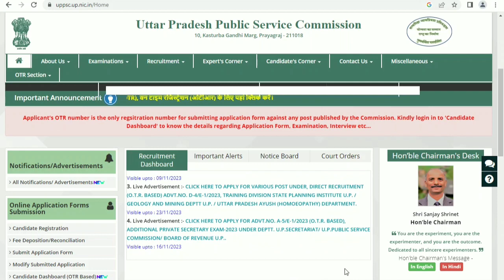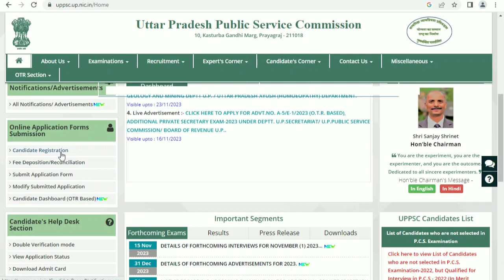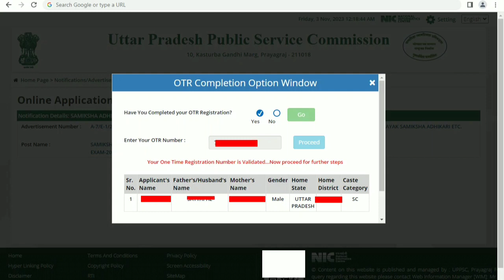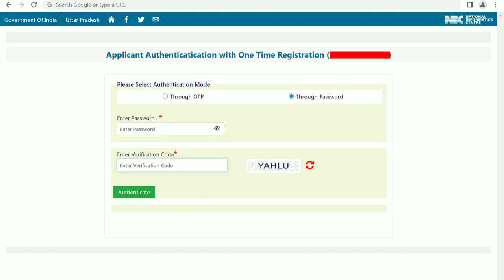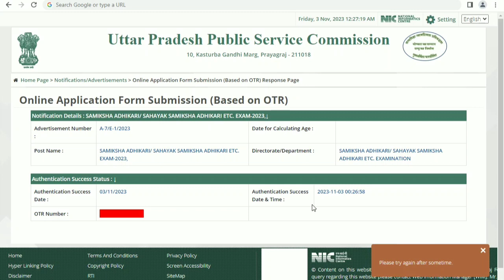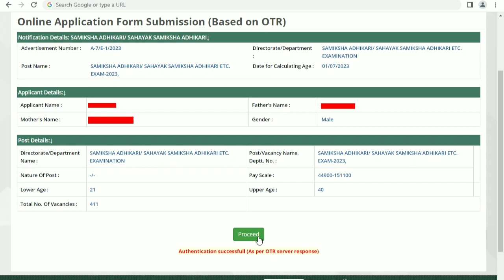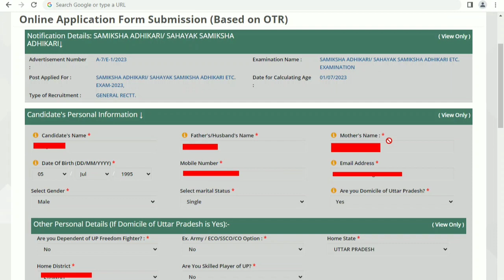uppsc ro aro otr server not response problem/uppsc ro aro candidate dashboard otr based loginproblem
uppsc ro aro otr server not response problem
uppsc ro aro candidate dashboard otr based login problem
uppsc ro aro me please try again after some time problem
uppsc ro aro me refresh reload site not working problem
uppsc ro aro site problem